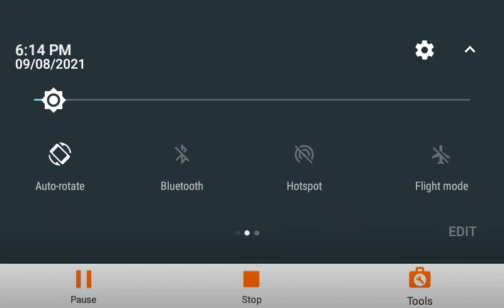👌👌bundelkhandilanguage minecraft #1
To kya hall chal minecraft ke # 1
My name Sanjay kacchi
YouTube channel name Indian Gamer
1#minecraft live india
2#minecraft live Brazil
3#Minecraft live Gujrat
4#free fire live India
5# free fire live Brazil
6# free fire live Gujrat